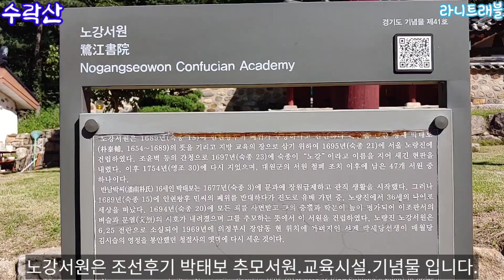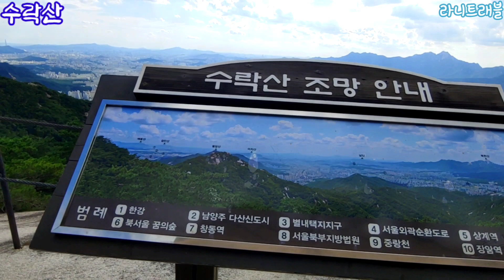수락산 - 기차바위 - 철모바위 - 코끼리바위 - 하강바위 - 치마바위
수락산은 관악산.북한산.도봉산과함께 수도권에서 많은사람들이 즐겨찾는곳중의 한곳이다.
이번코스는 장암역에서 노강서원.석림사.기차바위.정상.철모바위.코끼리바위.하강바위.치마바위코스다. 여러바위의 참맛을 즐길 수 있는 산이다.